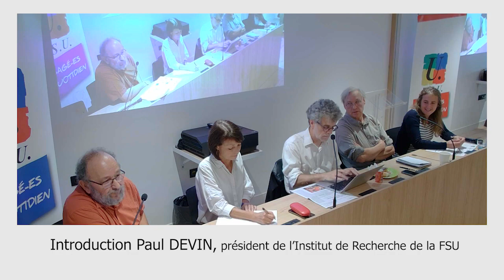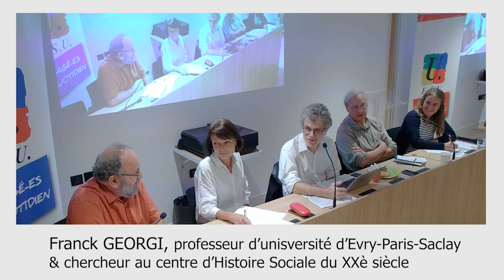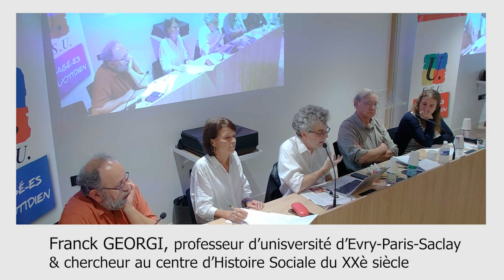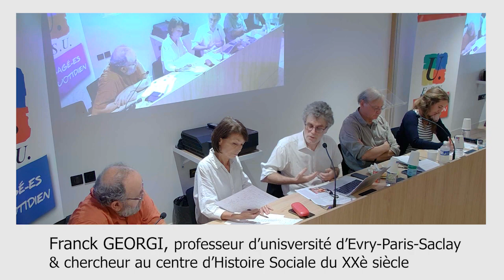15- Colloque "La FSU a 30 ans"- table ronde-Introduction Paul DEVIN- Intervention de Franck GEORGI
Le colloque « la FSU a 30 ans » s’est déroulé le 11 Octobre 2023, il a été organisé par l’institut de Recherche de la FSU

Vidéo n°15 (/21)- 12'02

Franck GEORGI  est professeur des universités à Evry et chercheur au centre d’histoire social au XXe siècle. Il est historien du syndicalisme et des mouvements sociaux. Il s’est tout particulièrement centre sur l’histoire de la CFDT et sur l’histoire des idées autogestionnaire.
-Introduction Paul DEVIN, président de l’Institut de recherche de la FSU

Table ronde- Le mouvement social de 2023 modifie-t-il la vision de l’avenir de syndicalisme ?
Question 1 :
Le mouvement social de 2023 contre la réforme des retraites a fait preuve inespérée d’une union intersyndicale capable de porter de fortes mobilisations sur plusieurs mois. Malgré cela, il n’a pas réussi à faire preuve d’un syndicalisme suffisamment puissant pour infléchir la réforme en cours. Crise du syndicalisme dont les effectifs ne cessent de décroitre depuis plusieurs décennies, transformation du monde du travail qui fragmente les collectifs, visions sociales enclines à la résignation ou aux stratégies personnelles, comment expliquer qu’alors  que les conditions semblaient réunies, la volonté de « mettre la France à l’arrêt » n’a pas susciter le rapport de forces espéré ?